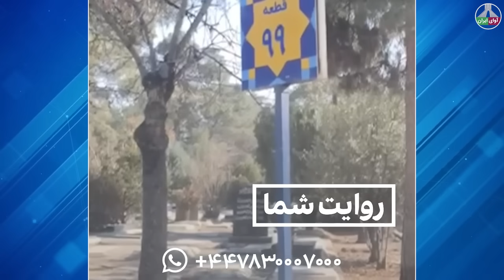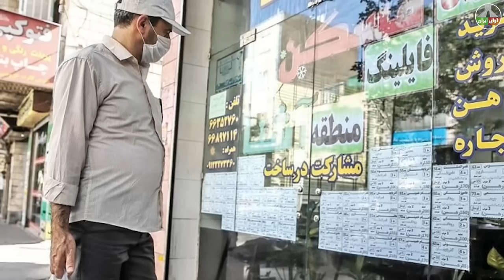کتلت پزان سرداران: قلع و قمع مزدوران جمهوری اسلامی آغاز شد!!